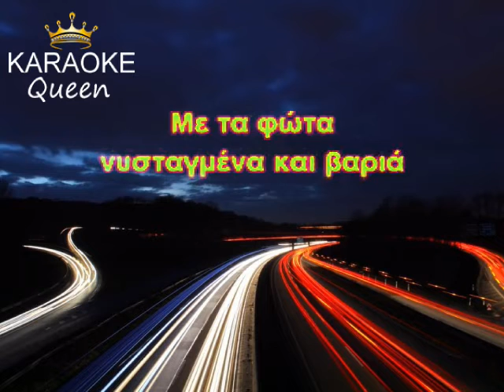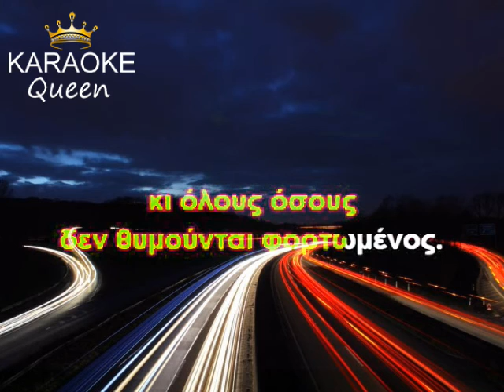ΟΙ ΝΤΑΛΙΚΕΣ (Με τα φώτα νυσταγμένα) - ΓΙΩΡΓΟΣ ΣΑΡΡΗΣ - ΚΑΡΑΟΚΕ